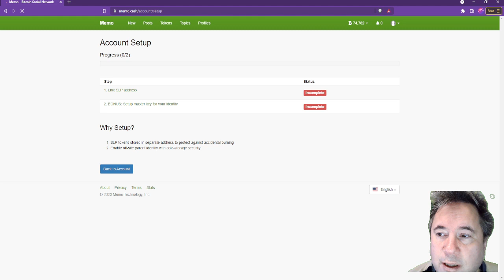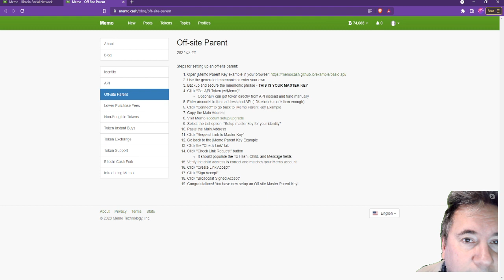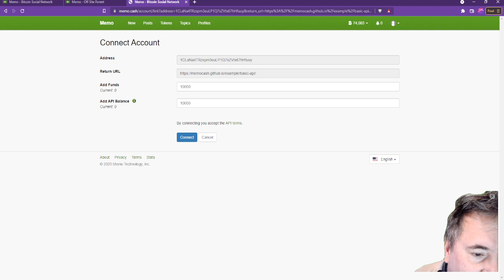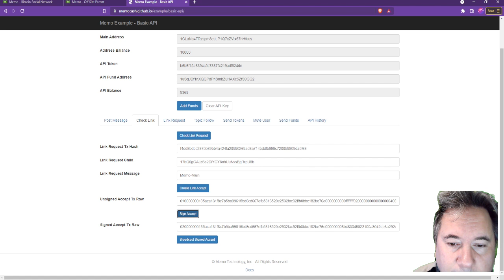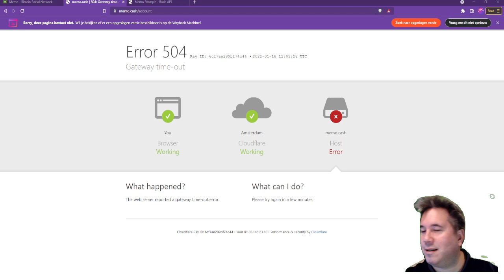Upgrading your memo.cash wallet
I made some videos in the past about Memo.cash
Upgrading your Memo account can be difficult for some people so I made this video to explain how it works